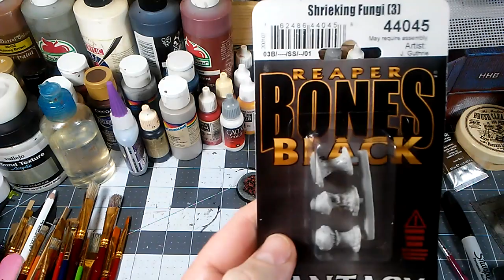ZONA ALFA - Build an Anomaly - Ep 18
We build one of the many types of anomalies encountered in the Zone.